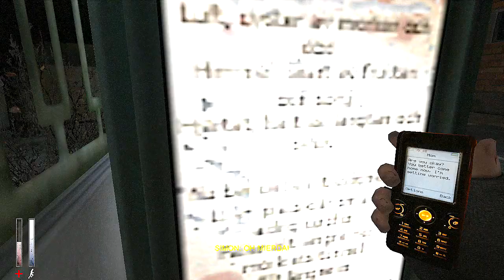Cry Of Fear Playthrough #12 O Terror Está de Volta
Neste Gameplay Estou Jogando o Game Cry of Fear. Se você gostou do video comente, favorite e clique em Gostei, isso ajuda o Canal a crescer e continuar postando mais videos para vocês galera!